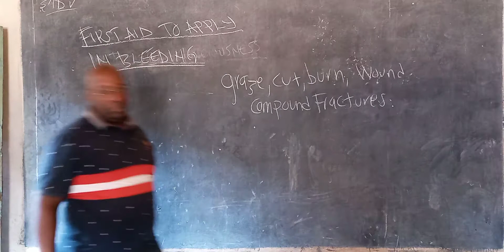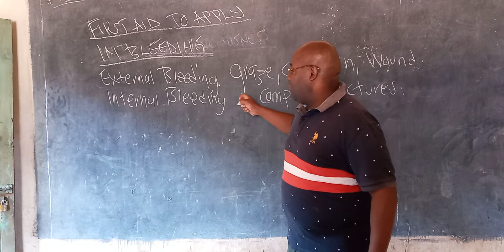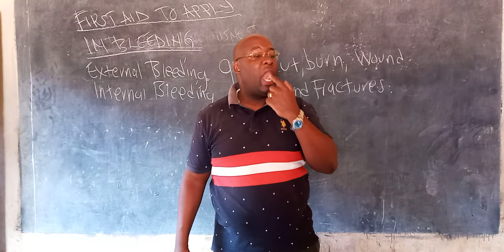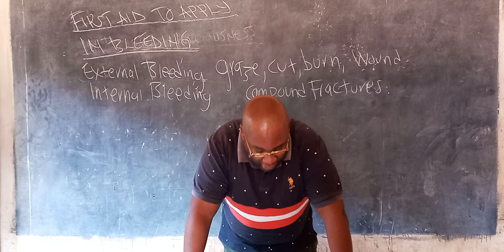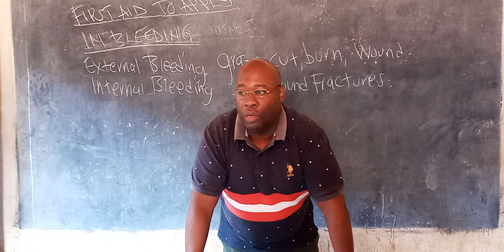STD 8 SOCIAL STUDIES FIRST AID FOR INTERNAL BLEEDING